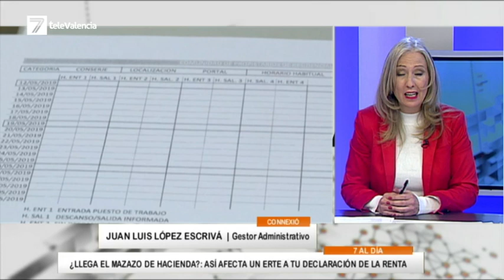Entrevista Gestor Administrativo 23 03 2021